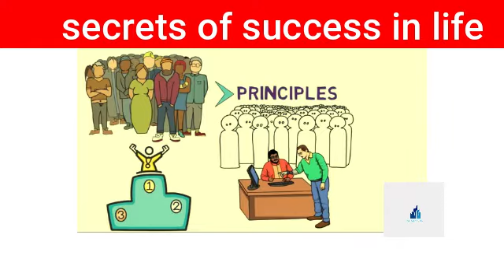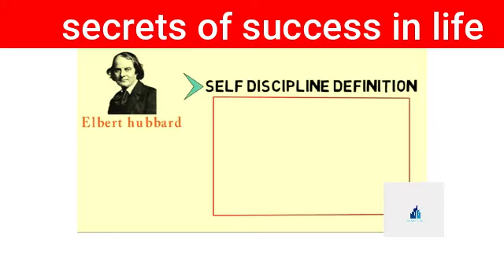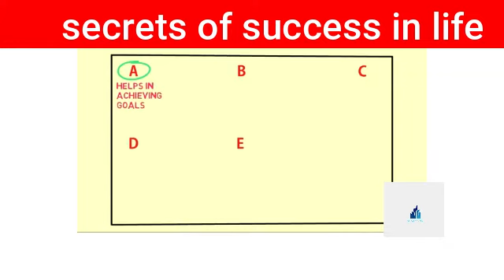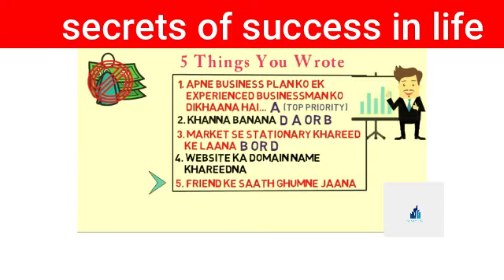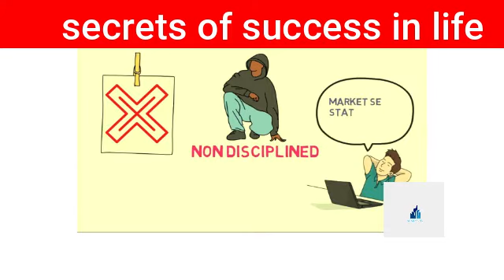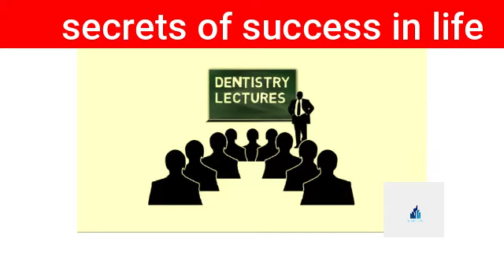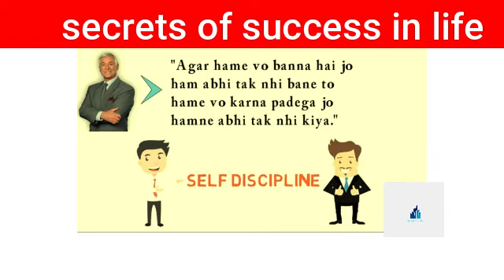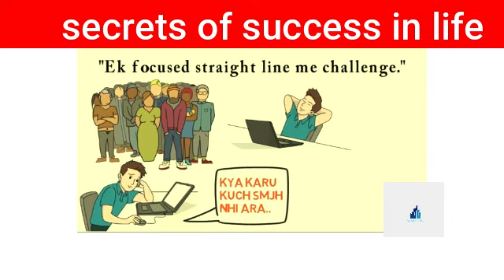best motivational video for students to achieve goal | habits of successful people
Unsuccessful logo ki aise kaun si aadte hai jo unke failure ka karan hai.? Aur aisi kaun si ek aadat hai jo hame successful bnaati hai? Kya koi secret hai success ko paane ka ya sirf habits hai jin par hame kaam karna chahiye?

Dosto aaj ki is video me ham yehi baat karenge ki SELF-DISCIPLINE hi vo aisi cheez hai jo long term me hame successful bnaati hai. Is video me hamne self discipline se related 5 personality traits ke baare me baat ki hai jo ki hai.:-
1) Managing your time
2) Learn from the experts
3) Become all you can be
4) Take massive action
5) 3% factor (Written goals are more powerful)

I hope ye video aapke kaam aayegi.